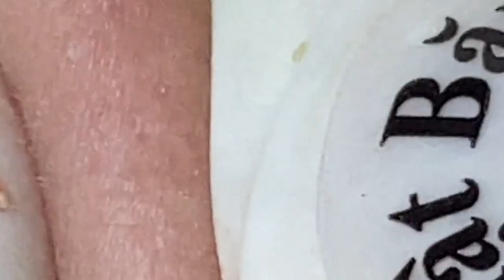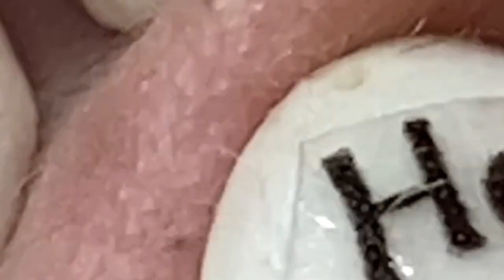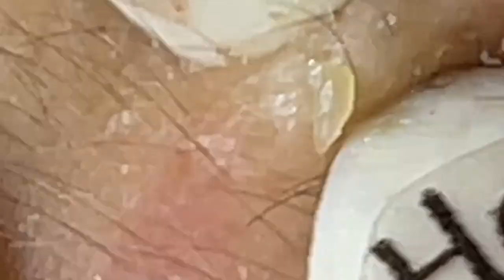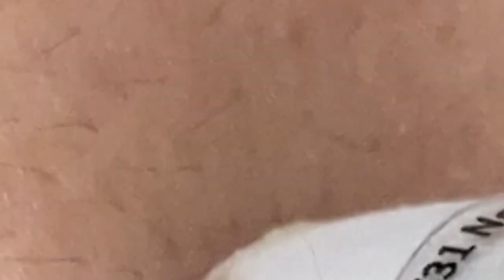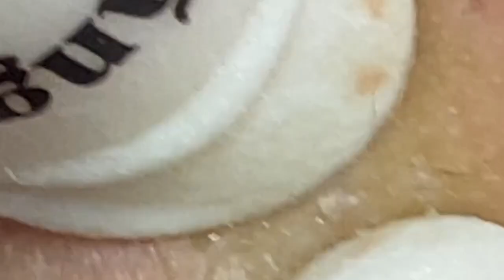العناية بالبشرة الفاخرة اليومية للوجه مع وكالة ناسا NASA 6652